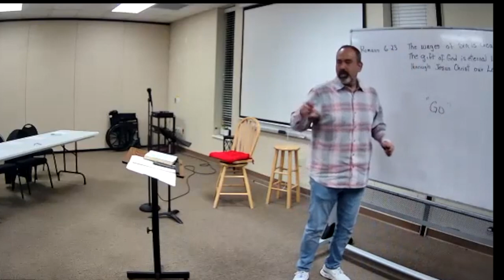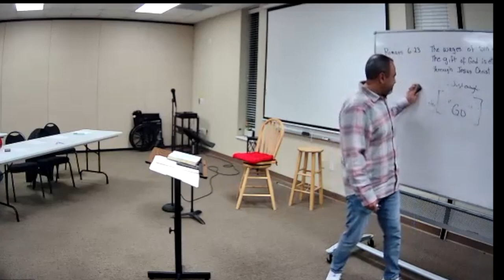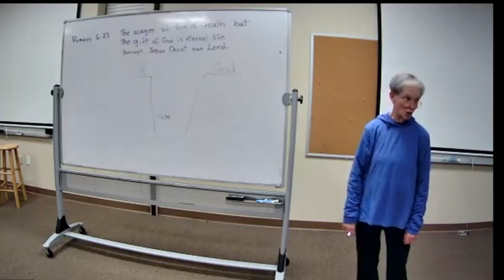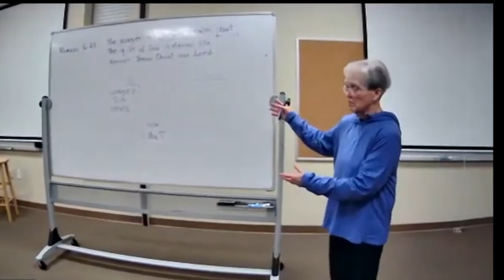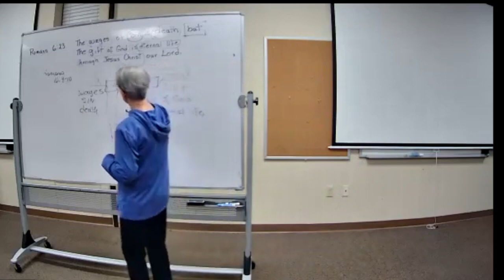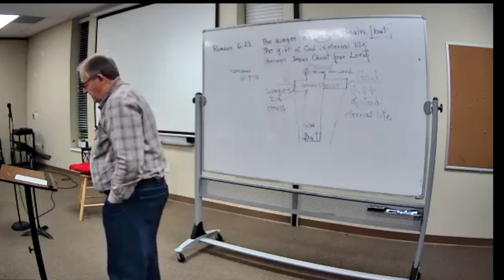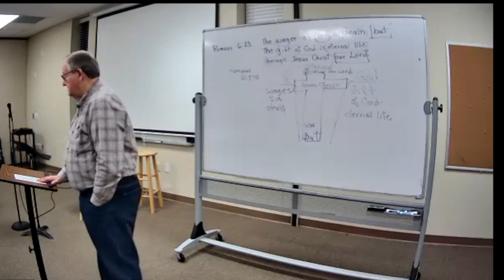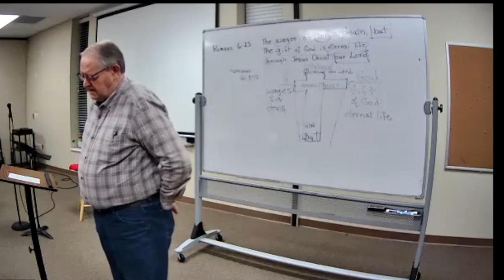Empowered Witness Week 4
Empowered Witness Week 4 Seminar

0:00 Stories
4:45 Matthew 28:18-20
10:38 The Bridge
28:15 Wrap Up